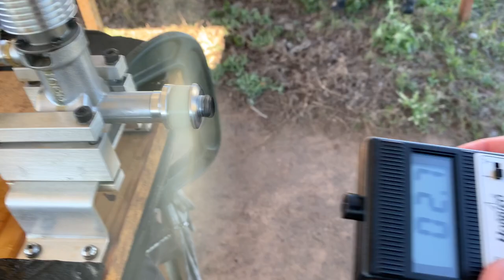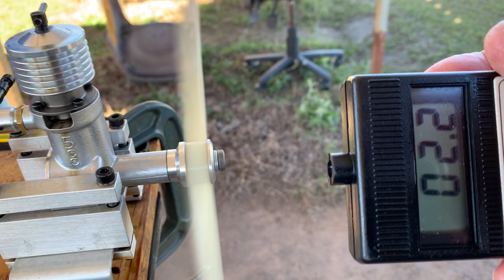Gordon Burford G.B. 5 c.c. Model Diesel Engine with R/C throttle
This is the G.B. 5 c.c. (.29 c.i.) diesel by noted Australian model engineers and manufacturers Gordon Burford (of Taipan Diesel fame) and David Owen.

Made in the early 2000's, it is a replica of Gordon Burford's first engine design, the "G.B. 1" from 1946, of which three were made. Approximately 175 G.B. 5 reproduction diesel engines were produced (over two series) by David Owen. Gordon Burford provided technical advice and final approval of fits. The resulting engine found enthusiastic acceptance by collectors and vintage/old timer flyers alike.

I am proud to have two of these; a series one and a series two. The series two can be identified by a small ventral web under the crankcase extension.

Shown in the video is a series one example, with the supplied 'hang tank' replaced with a home made intake tube with an ASP/SC .12 R/C carburettor affixed by two small grub screws.

After adjustment, the R/C carburettor works as well as could be wished for.

My first video of it running with it's supplied hang tank is linked here:

Propeller: Keil Kraft nylon 12 x 4

Fuel Composition:

25%         Castor Oil
35%         Di-ethyl Ether
38.5%      F-34 AVTUR
  1.5%      2-Ethyl Hexyl Nitrate (Amsoil Diesel Cetane Boost)